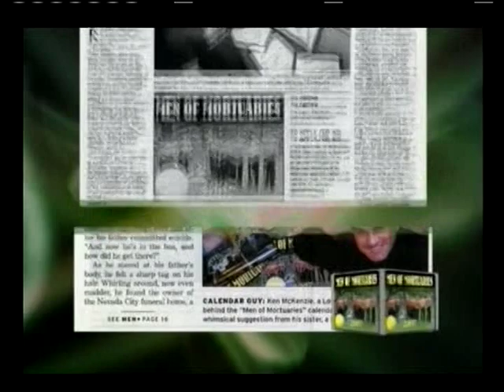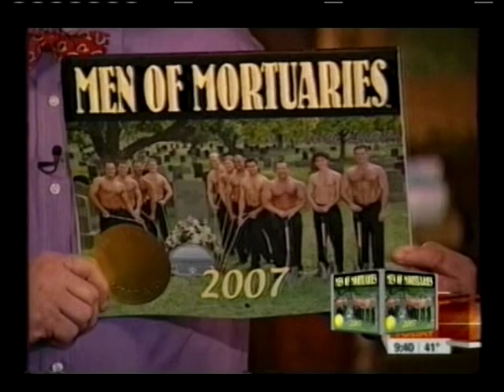Justin Zabor, Kurt Zabor and the "Men of Mortuaries" video montage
Funeral Directors - Justin & Kurt Zabor & the making of the first ever "Men of Mortuaries" national charity calendar to benefit women diagnosed with breast cancer.